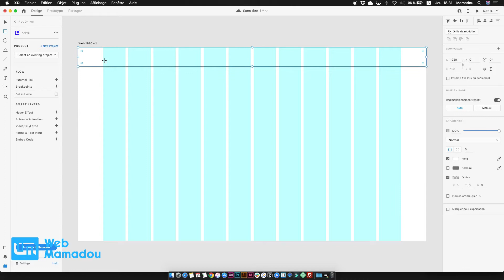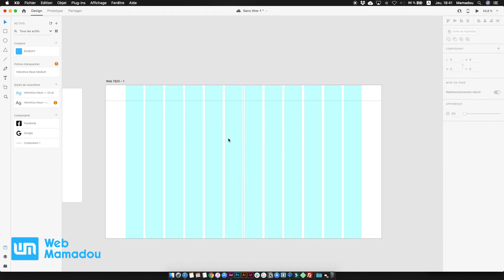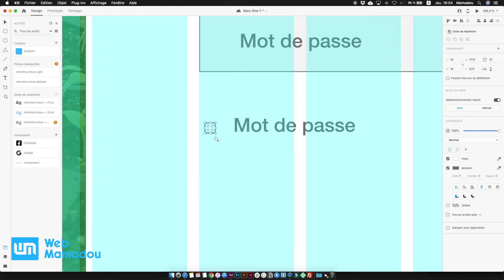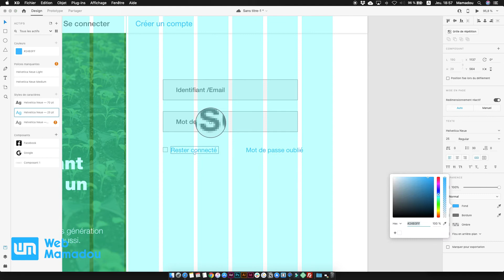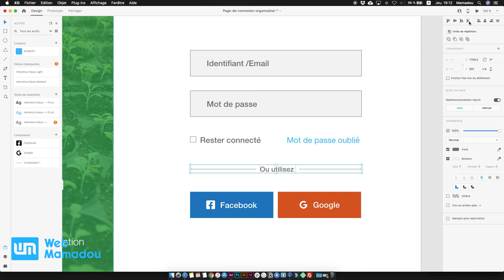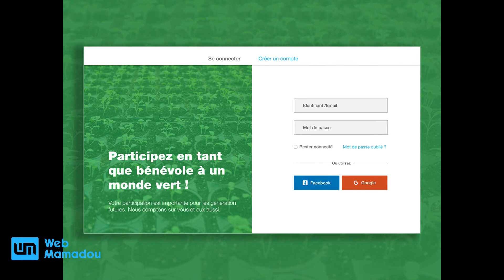Speed Art : UI Design - page de connexion Organisation de lutte contre le réchauffement climatique.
QUI SUIS-JE ?
BLOGUEUR & WEBMARKETER MALIEN
J’ai découvert le monde du Blogging en 2014 et j’ai créé Actu-Droit , mon premier blog qui a été aussi le premier blog malien 100% Droit. La gestion de ce blog m’a fait développer des compétences dans plusieurs activités, notamment ceux du web et aussi du graphisme. Aujourd’hui j’évolue en tant qu’entrepreneur (prestataire, Consultant, Formateur) dans plusieurs BUSINESS surtout dans le monde Digital.

? FAQ 👇🏾 ?

LIENS AFF 👇🏾
MES LIENS 👇🏾

Au nom de : Chrysalis Records
Toumani Diabaté - Diarabi